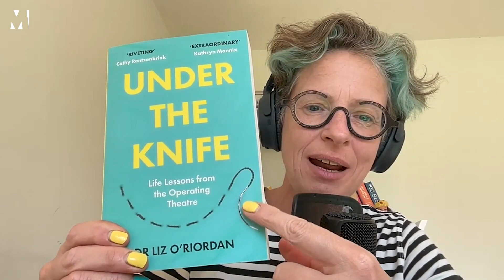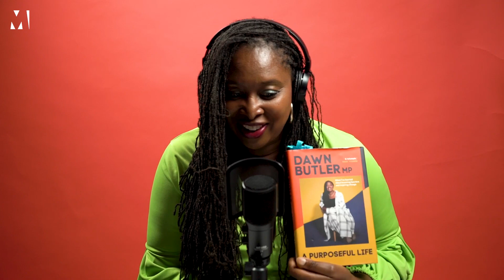Mammograms and Me: Dawn Butler busts breast cancer myths with Dr Liz O'Riordan (Ep 1)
'I didn't look at my breasts every day, it just caught my eye'